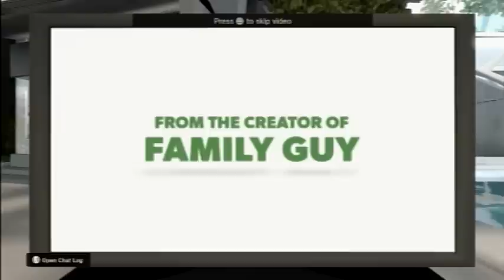PlayStation®Home [How To Unlock TED COMPANION]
Now you two can be thunder buddies for life! Do You have what it takes to win over TED's Good Side?

Quiz Questions & Answers:
1. After TED Gets a hug, what does he say?:
2. Ted's best friend's name?:
John
3. Where Does TED work?:
4. After TED and John yell at each other, what does TED do?:
Fight

VIDEO MADE POSSIBLE BY:
GameGore®Productions
[Kaiser Baas Series 8 Game Recorder]
Own Yours Today!